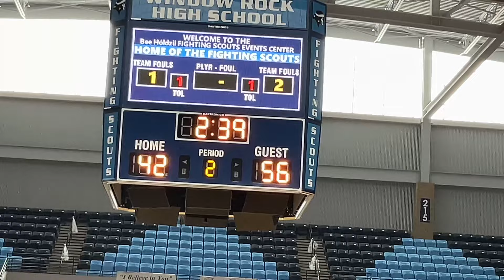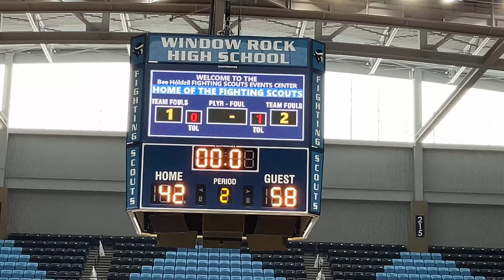New Mexico (NM) Mustangs vs Lady Dreams : Full Game 2024 Road to NABI Tournament